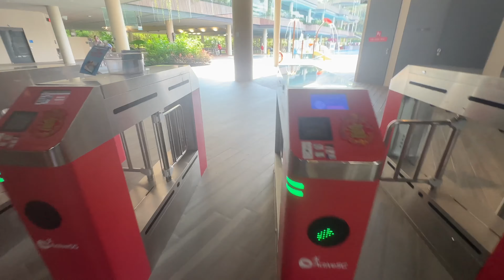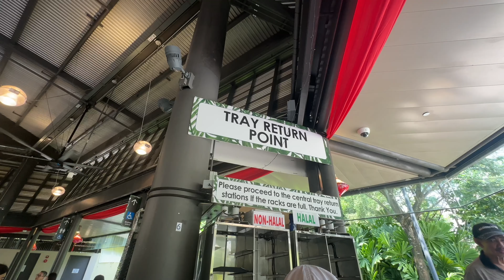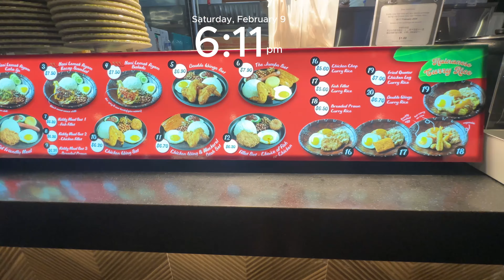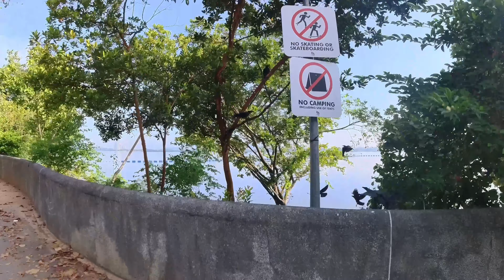Life in Singapore|Lunar New Year vlog , swimming ,running